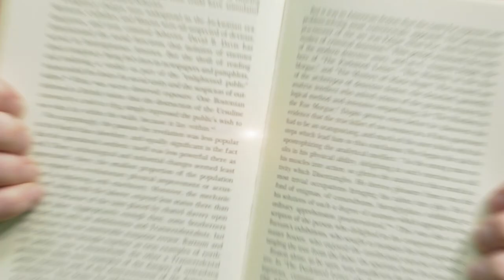Dr. John Gaines - History Adventure!